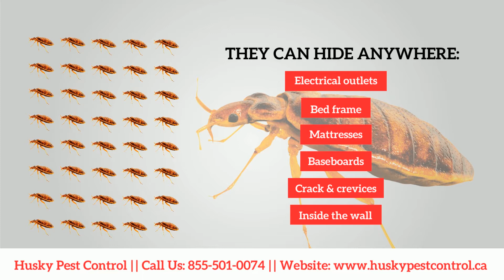Bedbug Treatment Video | Husky Pest Control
START PLANNING YOUR PEST FREE HOME WITH US